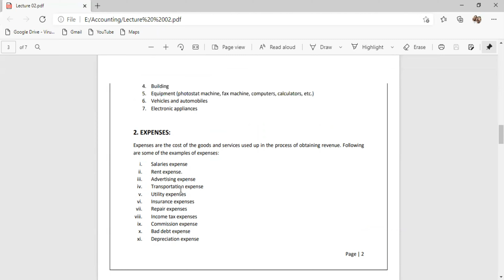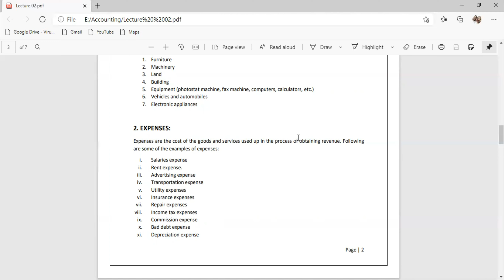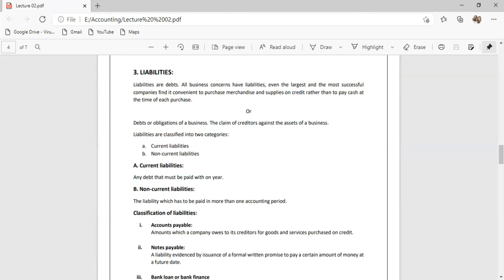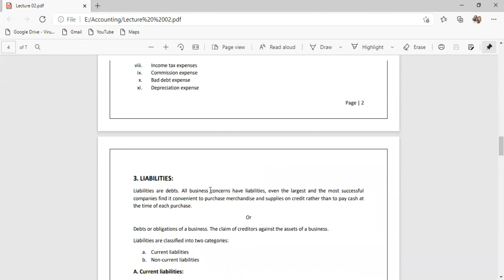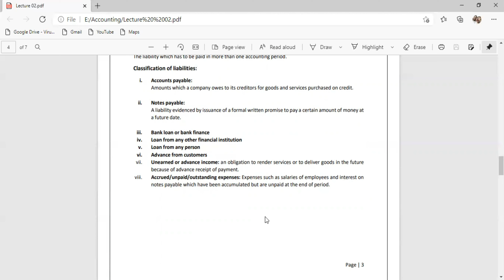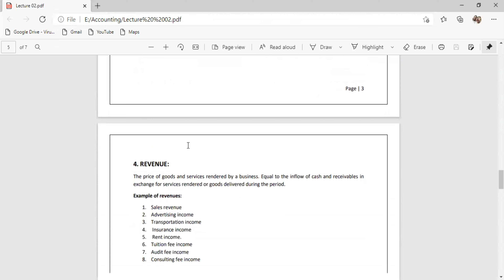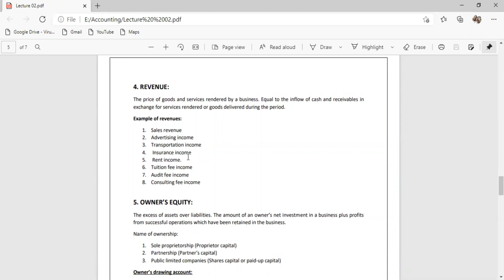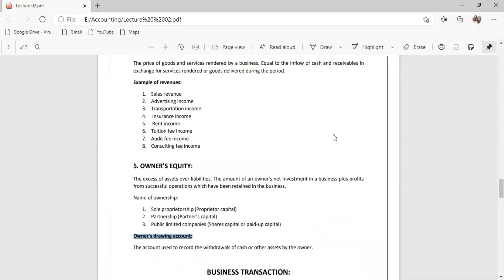Expense | Liability | Capital | Owner Equity | (with examples) | Accounting Lecture 2 part 2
Topics Covered in this video includes (Lecture-2, Part-2) (Video 2-2)

Expenses,
Current and Non-Current liabilities
Revenues and
Capital / Owners' equity

all of the above with examples and types